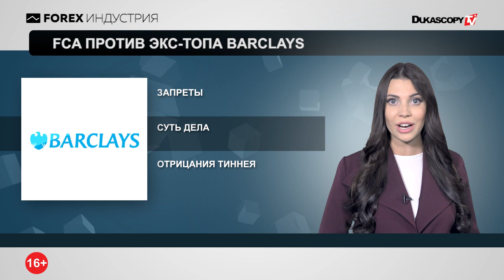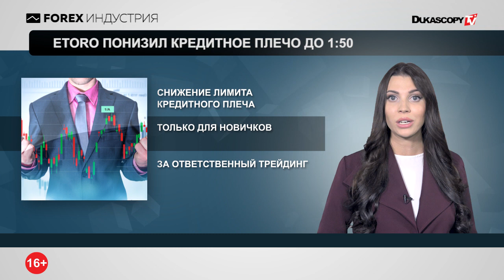Apple запускает обмен биткойнами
Apple запускает прямой обмен биткойнами
FCA против экс-топа Barclays
eToro понизил кредитное плечо до 1:50